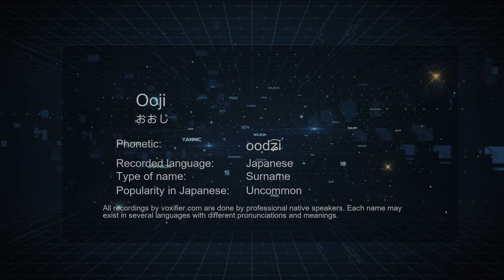How to Pronounce Ooji (おおじ) in Japanese - Voxifier.com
This is the Japanese pronunciation, gender, and phonetics recording of the name Ooji (おおじ). The same name may exist in other languages with different pronunciations. Check the meaning of name along with other possible pronunciations or similar names for free Voxifier uses the help of expert linguists to simplify pronunciations by replacing some special sounds with sounds more commonly available across all languages.